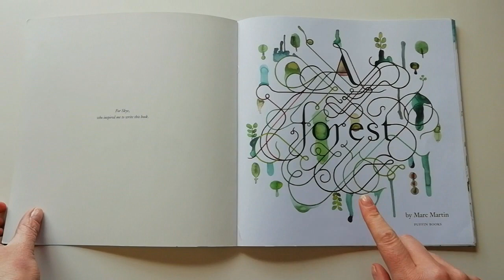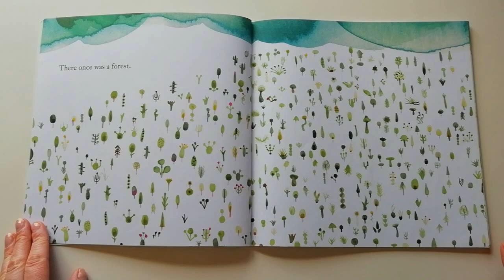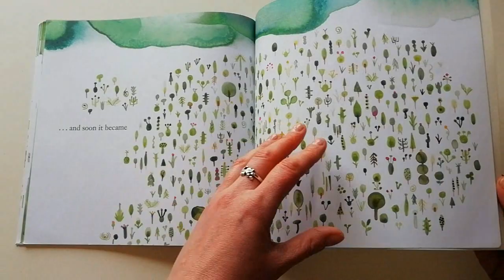A Forest by Marc Martin / Children's picture book flip through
Hello there! In this video I wanted to share with you a video show casing the beautiful illustrations and story of "A Forest" by Marc Martin, a very talented illustrator and writer based in Melbourne, Australia.
This story is ideal for young readers and uses simple language to communicate an important environmental lesson.
The watercolor and line work illustrations are simple in form, yet vivid in color; Martin using lush, deep and vibrant greens throughout the book. I loved this book and so did my daughter.

Etsy shop